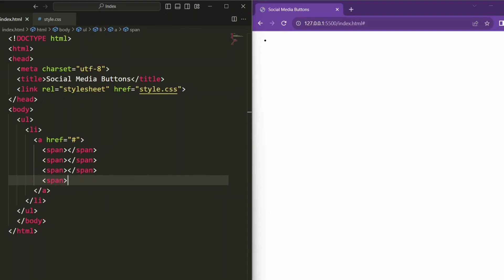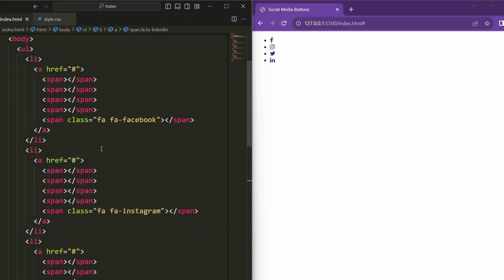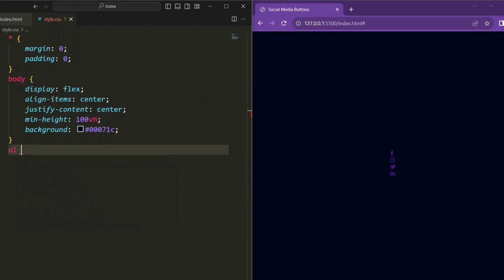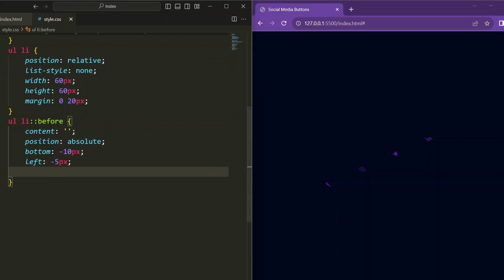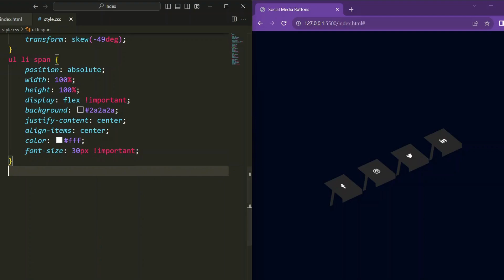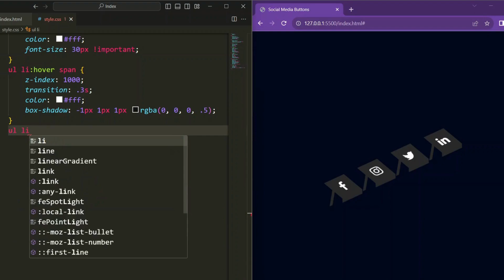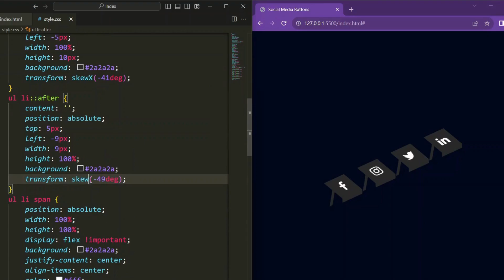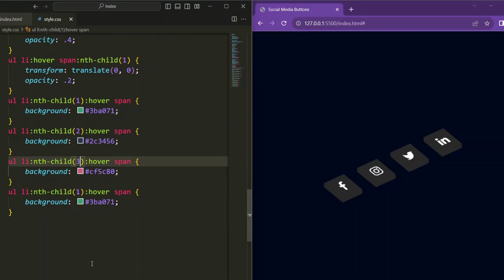Social Media Icons In HTML & CSS | Html Css Tutorial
In this video you will learn how to create Social Media Icons In HTML & CSS, Social media icons are a common feature on websites and web applications. These icons are typically displayed as small, clickable images that link to platforms like Facebook, Twitter, Instagram, and others.

The first step is to decide which social media icons you want to display on your website. In your HTML document, you will create the structure for displaying the CSS social media icons.